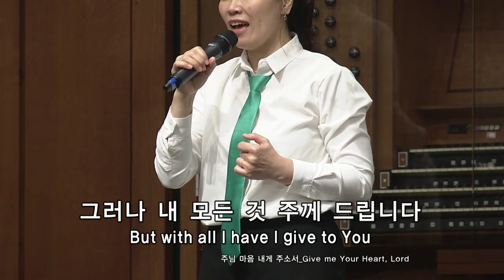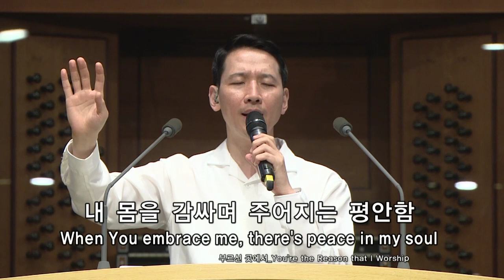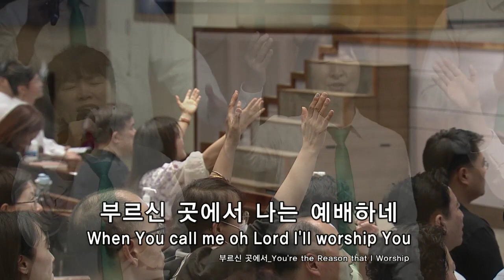[양재 온누리교회 주일예배 찬양] 오랫동안모든죄가운데빠져+주님마음내게주소서+부르신곳에서+예배합니다ㅣ문영재목사(230827)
🎧 TRACKLIST
1. 오랫동안 모든 죄 가운데 빠져(00:00)
2. 주님 마음 내게 주소서(4:12)
3. 부르신 곳에서(6:12)
4. 예배합니다(09:50)

🟫주일예배 LIVE (SUNDAY WORSHIP Live)]
온누리교회의 주일예배 찬양실황입니다.

'주나목워십 채널'은 예배의 통로가 되고자 합니다.
편곡과 선곡에 대한 궁금한 부분이나, 나누고 싶은 찬양은
댓글로 남겨주세요. 삶의 자리에서 드리는
모든 예배 가운데 하나님의 임재가 함께하시길 기도합니다.

JUNAMOCK WORSHIP(주나목워십) 찬양
음악으로 드리는 찬양 예배. 주나목 ON THE WORSHIP(주나목 온더 워십) 과 함께 하세요~
Christian Gospel, 연속기도 노래

최신 소식을 듣고 싶으신 분은 '구독'과 '알람 설정'으로 함께해주세요
또한 영상을 보시고 눌러 주시는 '좋아요'와 '댓글'은 채널 운영에 큰 격려가 됩니다.
주나목워십에 관한 이야기를 더 알고 싶으신 분은 페이스북 페이지를 방문해주세요.